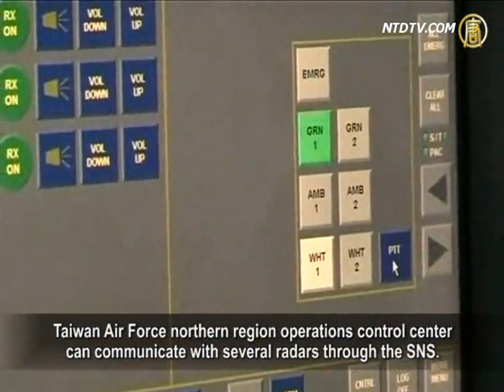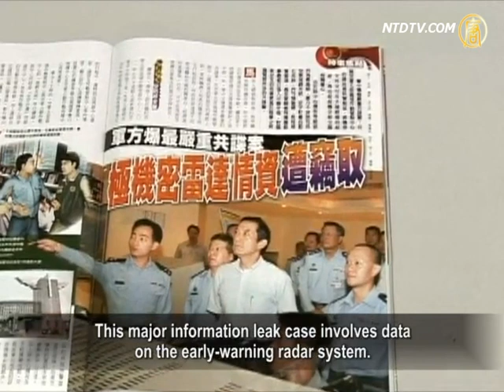Taiwan Intelligence Leaked To China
Another mainland Chinese spy case broke out in Taiwan.

A Taiwan Air Force officer is suspected of giving
intelligence to the Chinese communist regime.
It included information on the Taiwan-US "Anyu Project,"
monitoring China's ballistic missile development.
This is the largest military information leak case
since the case of Taiwan' Army Major General Luo Xianzhe.
Chinese Communist Party (CCP) spies are all over the world,
using various identities and methods to steal commercial and military secrets.
Democratic activists urge the international community
to condemn CCP regime' spy activities.

Jiang was an information officer at the Taiwan Air Force
northern region operations control center.
On Feb. 29, he leaked military secrets to mainland China
through his uncle, who does business there.
The secrets were of Anyu Project' "Strong Network System"
(SNS) and intercept parameters of Taiwan's Patriot missiles.

Taiwan Air Force northern region operations control center
can communicate with several radars through the SNS.
This Includes the E-2 Hawkeye early warning aircraft.
The CCP has wanted to infiltrate this facility for some time.

This major information leak case involves data
on the early-warning radar system.
Also, data on the Anyu Project, meant to improve Taiwan's
battle-control system, and monitor China's ballistic missile development.
This project would fully automate
Taiwan's battle-control centers.
It would allow automatic transfer between control centers
in case one control center's radar is destroyed.
This system would make the communist regime's
military very uneasy.

This is not the first revealed spy case, as CCP's is known
for its complex spy network spread all over the world.
These intelligence officers can be professional spies,
students, scientists, or have other identities.
In 2005, China's diplomat Chen Yonglin and Tianjin National
Security Agency official Hao Fengjun escaped to Australia.
They claimed they were unable to tolerate
the CCP's persecution of dissidents.
The secrets they revealed were shocking
for China and the world.

Chen Yonglin: "In recent decades, China's economic
development allowed big funding for international infiltration.
This was mainly through economic benefits,
business interests, fake collaboration, and personal benefits.
They bribe officials of interests on a very large scale."

Chen Yonglin explains that Chinese citizens don't recieve
any benefits from the country's economic development.
The money are predominantly used
for worldwide infiltration.
Some well known cases are those of Shi Rong, Toronto's
Xinhua reporter, Liu Gang, wife of June 4 student leader, and the seduction of a South Korean diplomat.

China Social Democratic Party Committee chair Liu Yinquan
thinks Taiwan's officers should oppose CCP, not assisst it.

Liu Yinquan: "There are many cases in the US.
Many have been revealed, and people were arrested.
Such as the Xinhua reporter, and Wenhui newspaper
reporter, among many others. Some have not been caught.
Western countries in the free world should condemn
the Chinese regime for such actions."

Liu Yinquan claims that the CCP conducts spy activities
all over the world, causing Chinese people to lose face.
Liu is adamant this would make it harder
for Chinese people to raise their heads.
Liu urges the international community to condemn
the dictatorial CCP regime for its spy activities.

NTD reporters Zhou Yulin, Li Ting and Xiao Yan